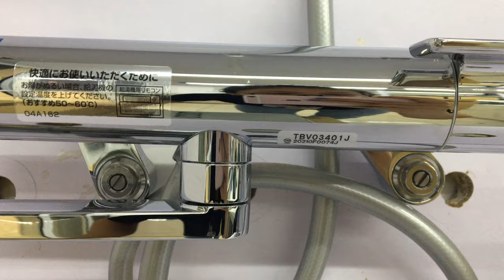SEN TẮM TOTO TBV03401J NỘI ĐỊA NHẬT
💦Thiết kế sang trọng, dễ dàng làm sạch
💦Chất liệu đồng thau, mạ Nickel Chrome cao cấp
💦Gạt nước thiết kế đòn bẩy rộng dễ vận hành
💦Bát sen tiết kiệm nước
💦Có khống chế nhiệt độ tự động
💦Chốt an toàn chống bỏng
💦Sử dụng công nghệ trộn nhiệt SMA
💦Van đĩa bằng sứ chống bám cặn